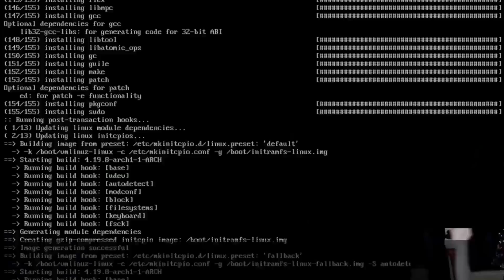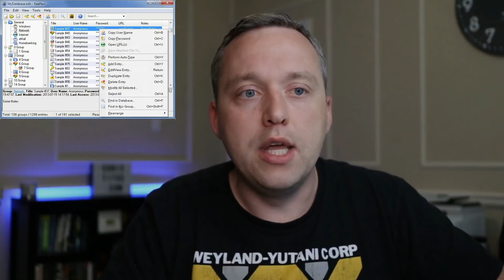Keepass vs Lastpass vs No Password Manager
In this video, I go over Password Managers. I give the scenarios of no password manager vs keepass vs Lastpass.